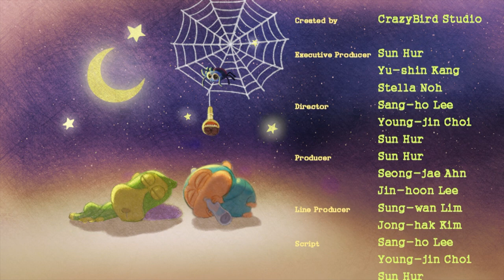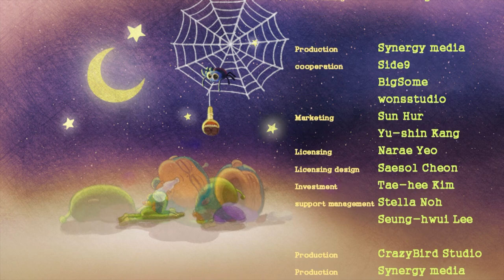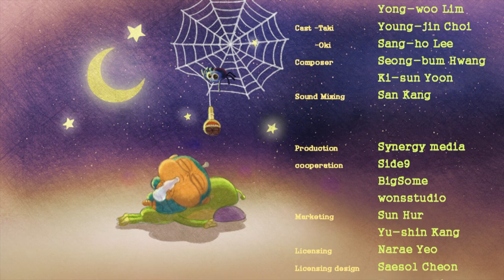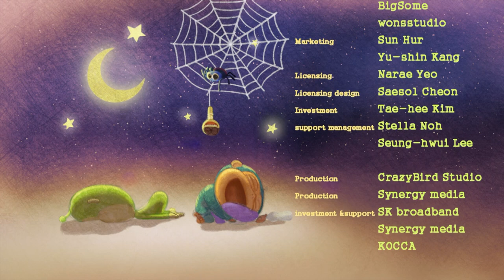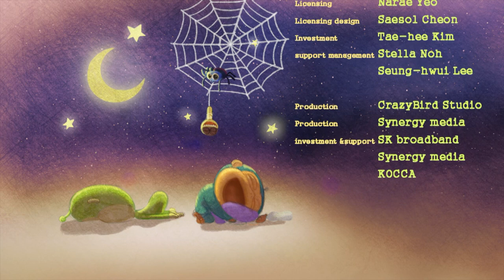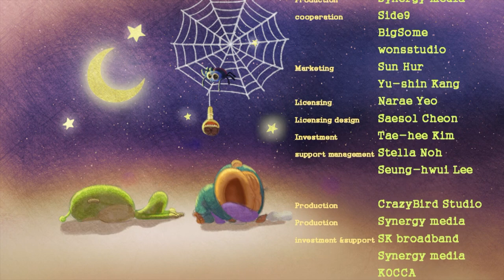Cartoons for Children | Alien Monkeys Special 9: VENDING MACHINE 2 | Funny Cartoons